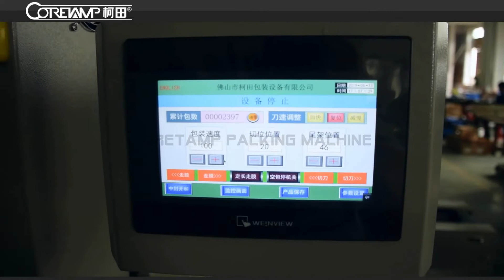Automatic soap packaging machine manual feeding discounted prices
This is Kelley.Thanks for you watching our packing machine

Ph.: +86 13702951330 (Phone & WhatsApp & WeChat)
Add.: Building F2 New Lighting Source Industrial Base, Luocun, Nanhai District, Foshan city, GD, China (广东省佛山市新光源产业基地F2/D4栋).